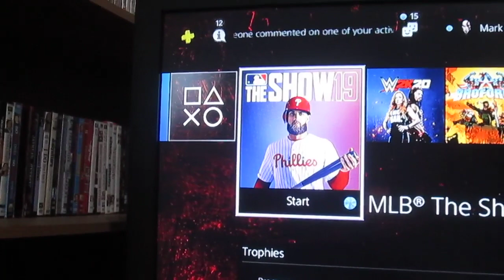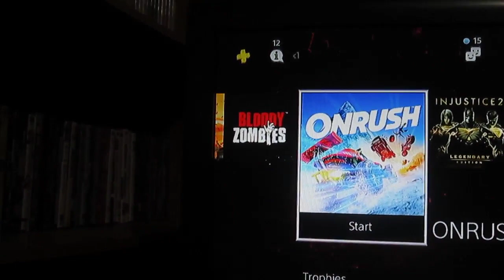games i recently been playing on ps4 in 2020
games i been playing